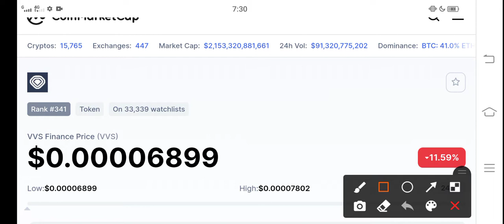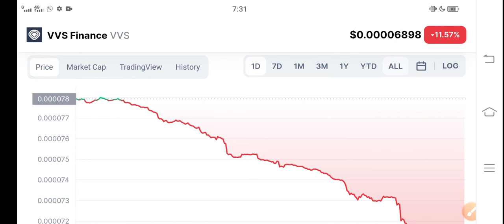VVS Next Move Alert! || VVS Finance Price Prediction! VVS News Today